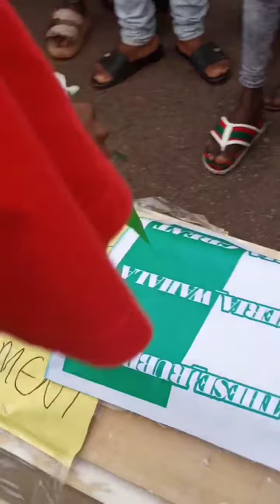ANOTHER NEW PROTEST BY EDO YOUTHS/ BUHARI W£ DØN'T W#NT Y%U @G@IN